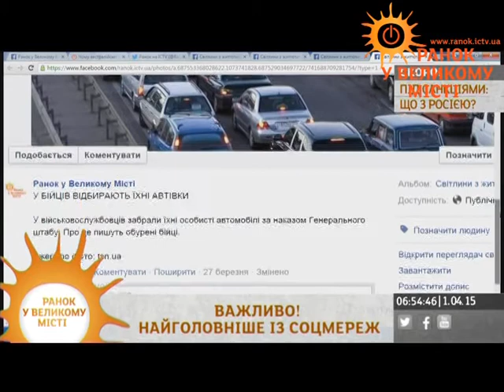У бойцов АТО забрали гражданские автомобили